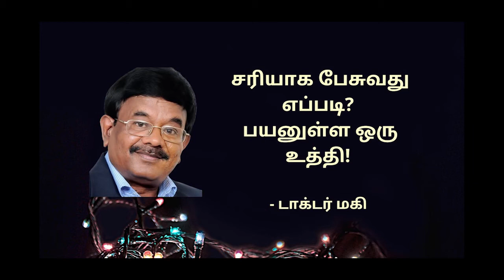An Important Interacting Skill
This video deals with an important interacting skill - how to
avoid generalization which is a common problem but can lead us into serious trouble.
This video also suggests some ways to solve this problem.
nlp communication model
generalisation, deletion, distortion